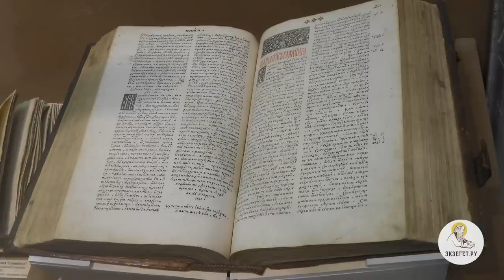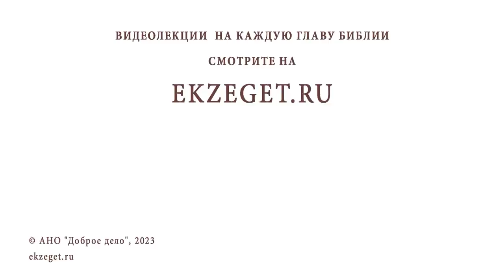ЛИТУРГИКА. Начало Литургии верных. Великий вход. Священник Александр Сатомский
Команда Экзегет.

Библейский портал Экзегет вместе со священником Александром Сатомским предлагает курс лекций по литургике – богословской дисциплине, изучающей христианское церковное богослужение. Беседа #13: Начало Литургии верных. Великий вход.

🔸  Литургия верных
🔸  Ектении. Молитвы верных
🔸  Иерархия. Священоначалие
🔸  Тайна освящения всего мира
🔸  Херувимская песнь
🔸  Великий вход
🔸  Молитва священника
🔸  Человеческая природа Христа. Догматы
🔸  Искупительный подвиг Христа
🔸  Поминовение священства и мирян
🔸  Появление упоминания православных христиан
🔸  Тропари Великой Субботы
🔸  Ектения. Диалог священника и диакона